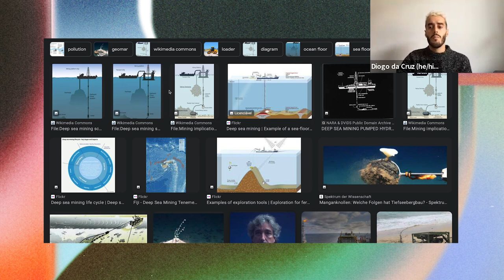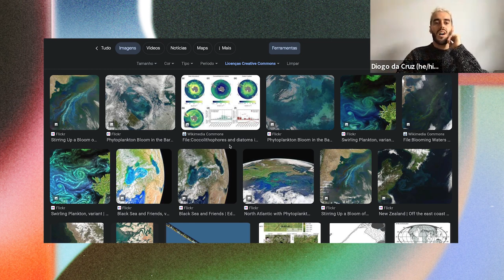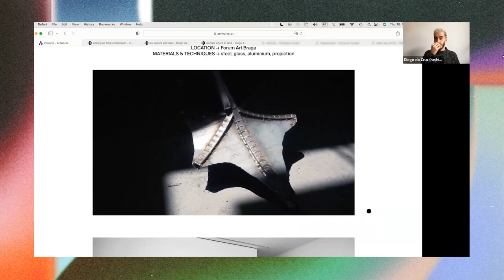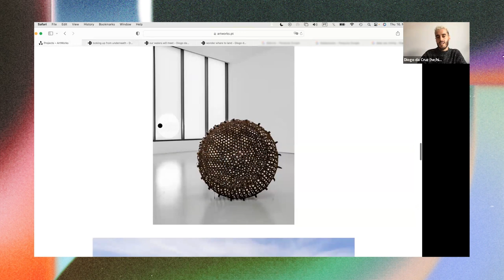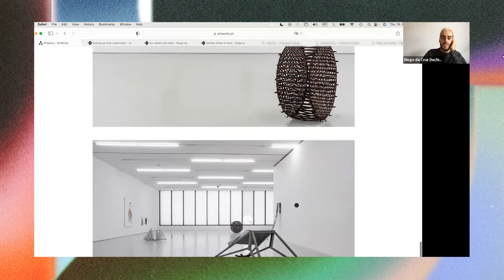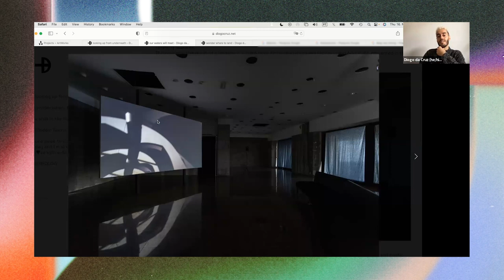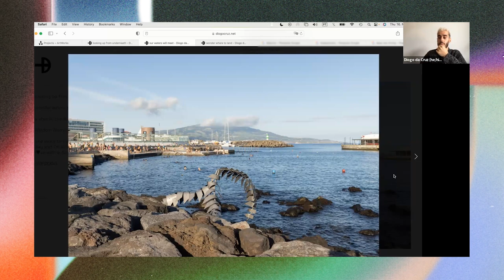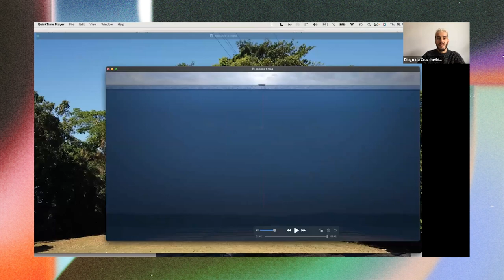Ecological Artistic Practice (D. da Cruz) (engl.) | Kunst & Nachhaltigkeit (2/2) | StMWK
Das Themenfeld ist denkbar weit – kann von der künstlerischen Arbeit zu Folgen des Klimawandels, über die Fragen der künstlerischen Produktion, über nachhaltige Ansätze in der Gestaltung von Veranstaltungen bis hin zu Ideen für den dauerhaften Betrieb einer Kulturinstitution reichen.

Diogo da Cruz (Freier bildender Künstler) beschäftigt sich im Rahmen des "Postnatural Independent Program" mit den Themen Postnatur, zeitgenössische Ökologien, Kunst und Denkpraktiken. Seine künstlerische Praxis beruht auf dem Einsatz von Technologien, um unangefochtene Strukturen und Systeme der westlichen Gesellschaft zu imitieren, neu zu artikulieren oder neu zu imaginieren.
Der Vortrag ist auf englisch.

Film von Bernadette Huber.